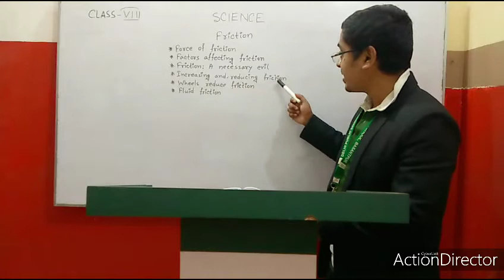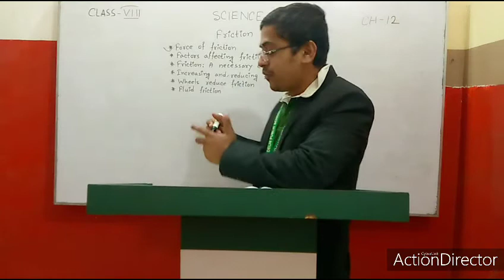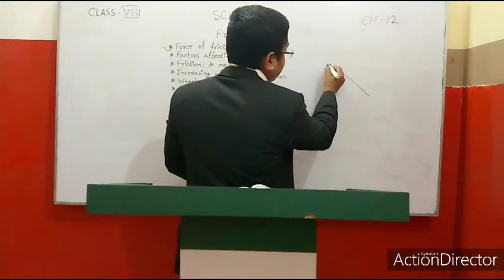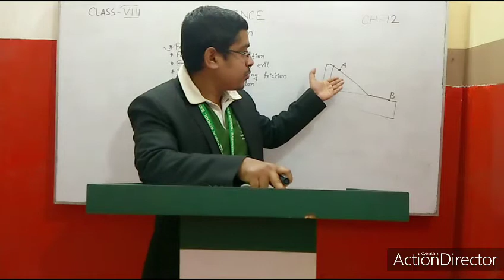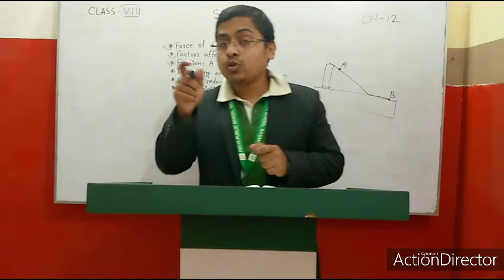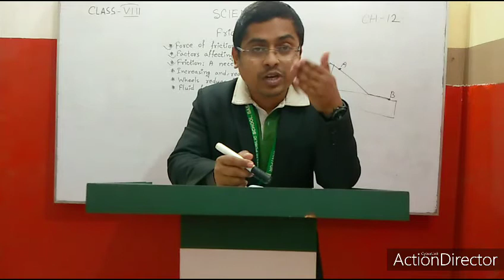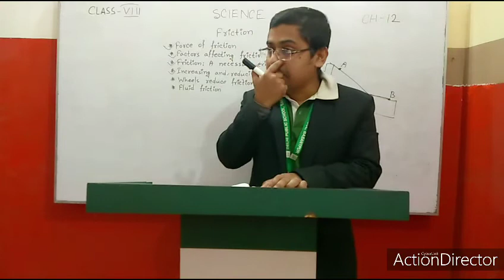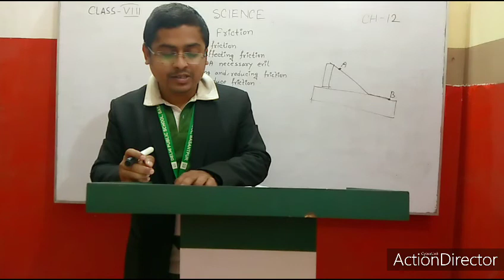Class-VIII, Science, Ch-12 Friction